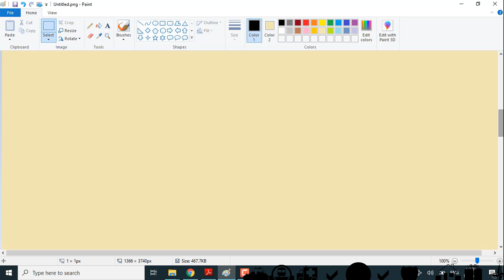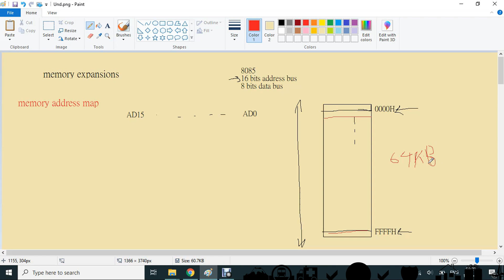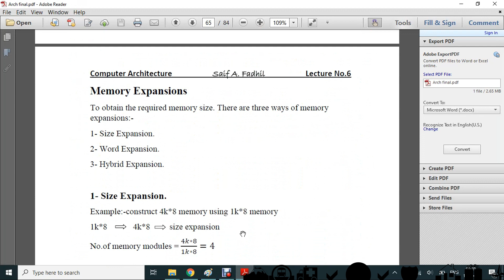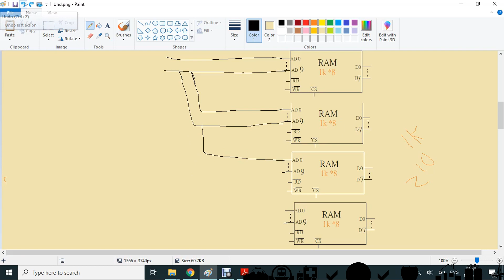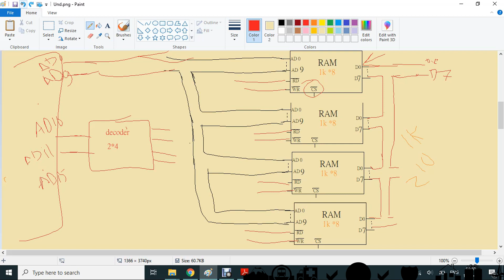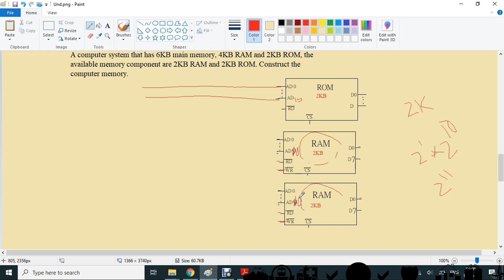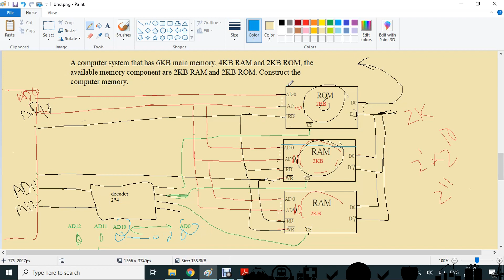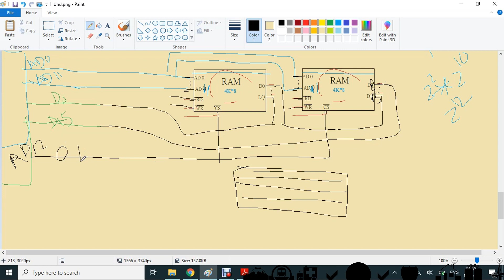Computer Architecture - memory expansions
Computer Architecture - م.م مهند هلال

memory expansions
computer organization